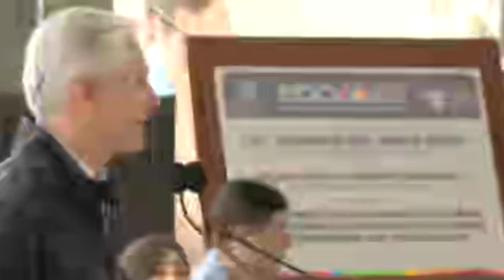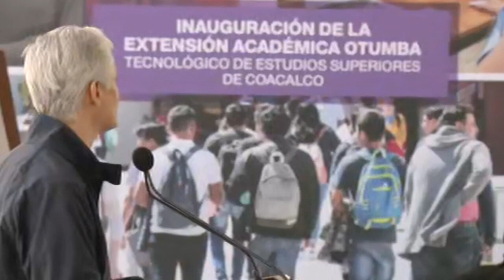Mensaje en la Inauguración de la Extensión Académica Otumba del Tecnológico de Estudios Superiores.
En esta institución se ofertan las carreras de Ingeniería Industrial, Ingeniería en Sistemas Computacionales y Electromecánica; actualmente cuenta con una matrícula de 150 alumnos, donde dos de cada tres son mujeres, y explicó que anteriormente tomaban clases en instalaciones provisionales.